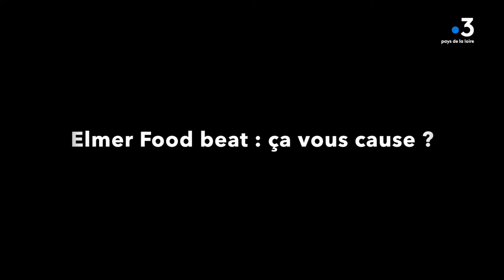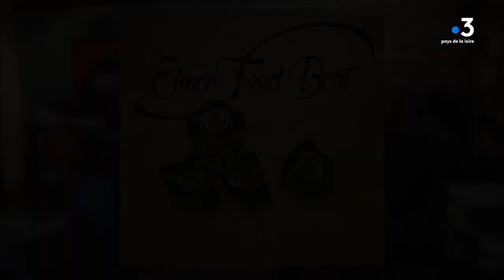INTERVIEW. Le Disque d'or d'Elmer Food Beat : on n'a pas fini de voir la vie en rock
Huit albums et EP studio, autant de compilations et lives, des dizaines de tubes, des centaines de concerts en France et ailleurs, Elmer Food Beat n'en finit plus de nous chanter la vie en rock. Le groupe est de retour avec un disque d'or, SON disque d'or...